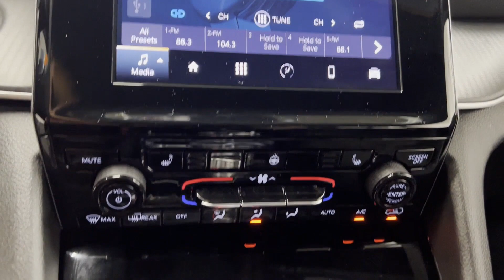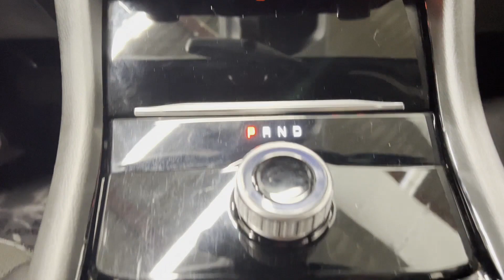Used 2023 Jeep Grand Cherokee L Altitude 1C4RJKAG5P8884704 Westbury, Queens, Brooklyn, NYC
2023 Jeep Grand Cherokee L Altitude 1C4RJKAG5P8884704 Video

This 2023 Jeep Grand Cherokee L Altitude 1C4RJKAG5P8884704 is full of phenomenal features such as: